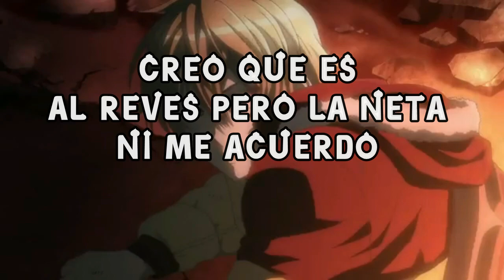6 Amistades CASI ARRUINADAS por amor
ya se que suena feo, pero ahi con lo que se pueda...100, 200.

lo que traigan de moraya,,,,,nuestro objetivo es mejorar la pc y comprar un microfono para ofrecer mas calidad.

Otros canales